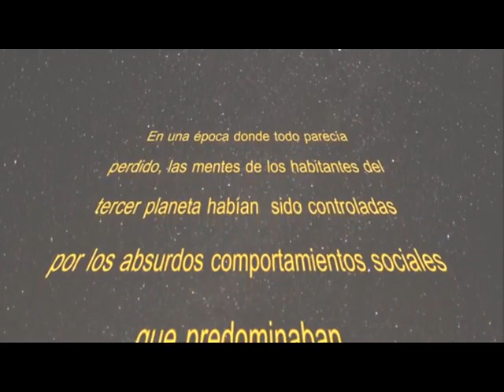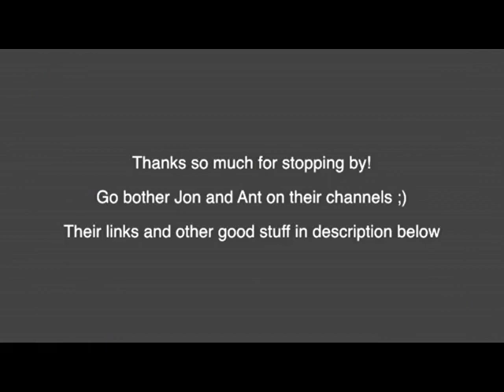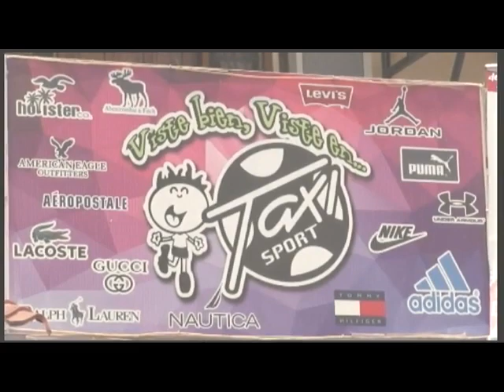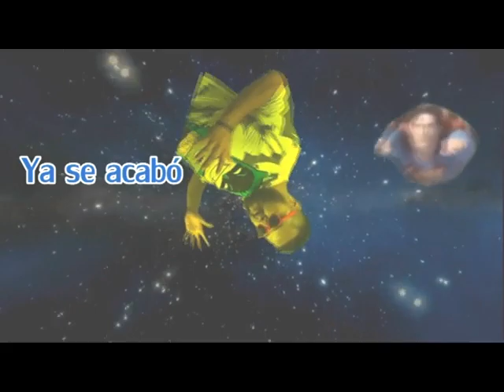Generacion X 15 Noviembre 2017